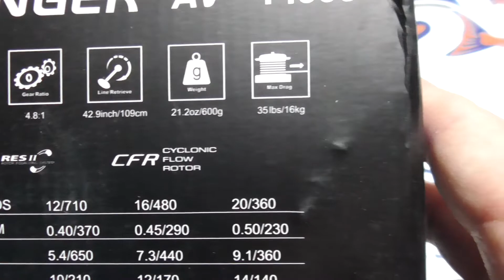22048 CARRETE DE EMBARCACION OKUMA AVENGER 14000